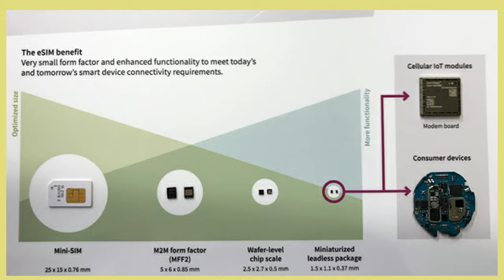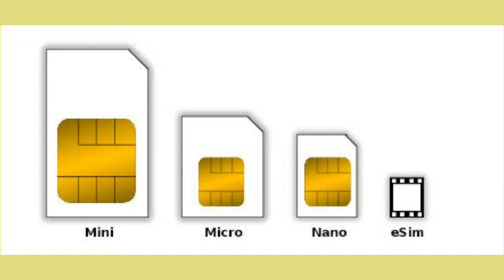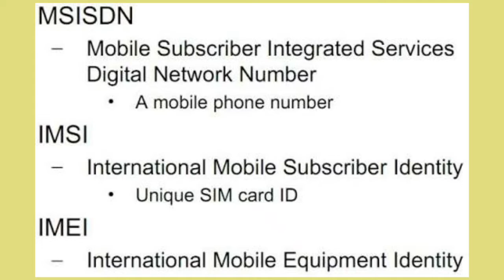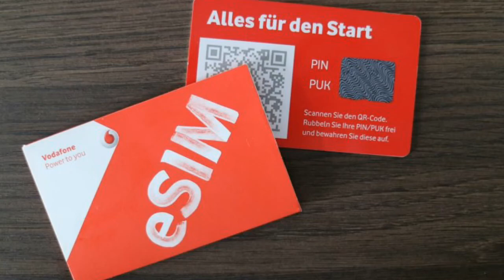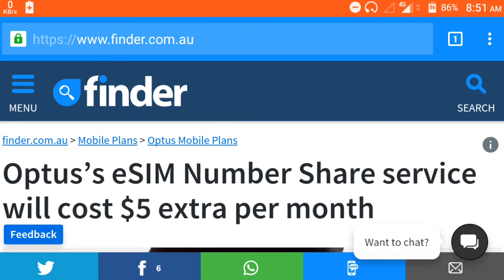What is eSim ? Future of sim cards | Pros and cons? ||Tricks Creation Tamil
What is eSim ? Future of sim cards | Pros and cons? ||Trickz Creationz தமிழ்

SUPPORT TRICKZ CREATIONZ
The truth about the information in our channel comes only after channel administrators confirmation.

A video about What is eSim ? Embedded sim future of Sim card,pros and cons of eSim cards in தமிழ்.